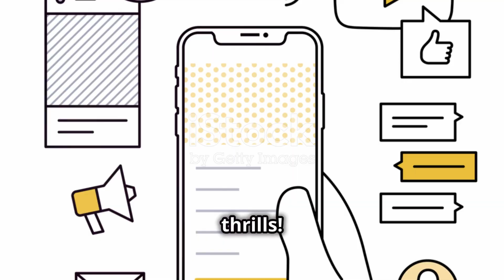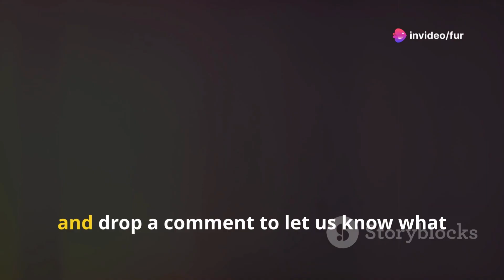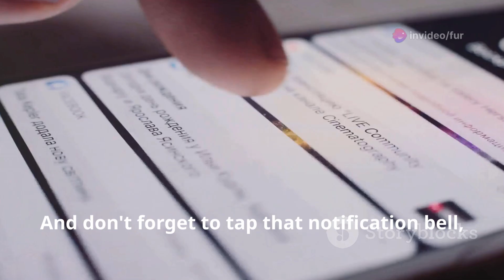The Accidental Yoga Pose / Enthusiastic Fun and Hilarity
Welcome. The Kiddy Clown And Friends Channel invites you to the most elaborate array of video content on the Internet. We have a little bit of everything for everyone. Kids music and funny learning tutorials for children. We have exciting true-to-life dramas, documentaries, and frightening stories, that will keep you glued to your seats. Parent and adult training videos explain how to learn to interact with children so they can experience the good and bad of child-rearing. No matter what you're looking for, it's all right here. So, sit back, relax, and leave the entertainment to us.

The Accidental Yoga Pose 8 minute video duration.
A man was attempting to impress his friends with a new yoga pose. As he stretched his arms towards the sky, his foot slipped, causing him to tumble backward and land in a perfectly balanced handstand. The unexpected feat of flexibility and balance left his friends in awe and laughter.

Do not use copyrighted materials of any kind either video or music. No I-Stock Getty media sources. use subtitles and closed captions while minimizing all Storyboard and Invideo logos.

TERMS OF SERVICES FOR ARTFLOW AI

Children's Storytelling
Kid-Friendly Adventures
Fantasy Tales for Kids
Action-Packed Stories
Magical Storytelling
Imaginative Entertainment
Whimsical Storytime
Enchanted Worlds
Interactive Storytelling

Children's Storytelling Channel
Kid-Friendly Entertainment
Action and Fantasy Stories
Adventure Tales for Kids
Fantasy Characters for Children
Animated Storytime Adventures
Creative Fantasy Quests
Exciting Fantasy Storytelling
Kids' Adventure Entertainment
Enchanted Storytelling for Children
Storytime Fun for Kids
Imaginative Fantasy Adventures
Heroes and Heroines Stories
Interactive Kids' Fantasy Stories
Whimsical Tale Entertainment
Action Keywords:

Adventure
Action-packed
Superheroes
Exciting
Thrilling
Dynamic
Heroes
Power-packed
Action-adventure
Fantasy Keywords:

Fantasy world
Magical creatures
Enchanted adventures
Mystical realm
Fairy tales
Wizards and witches
Mythical beings
Imaginative journeys
Otherworldly
Entertainment Keywords:

Fun-filled
Entertaining kids
Engaging content
Kids entertainment
Interactive adventures
Enjoyable experiences
Playful entertainment
Family-friendly fun
Kids' entertainment channel
General Tags:

Kids' entertainment
Children's fantasy shows
Action-adventure series
Educational entertainment
Family-friendly content
Animated adventures
Fantasy role-play
Kid-friendly entertainment
YouTube kids channel
Educational:

educational games for children
Entertainment: